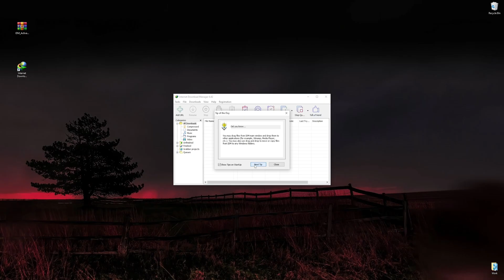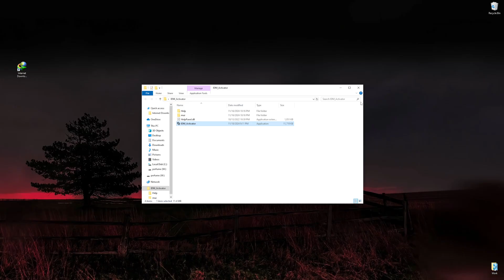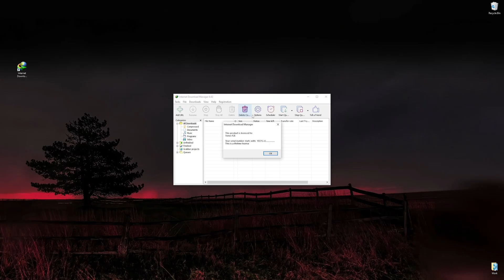How to download IDM 2024?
0:00 - What will be in the video
0:33 - IDM
0:58 - How to download Internet Download Manager 2024
1:09 - "Trial period" - what should I do?